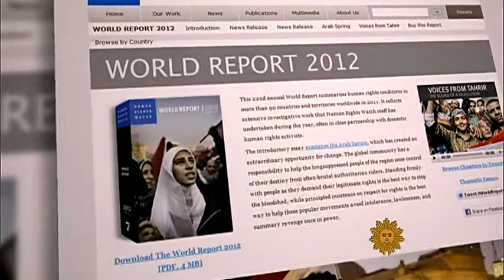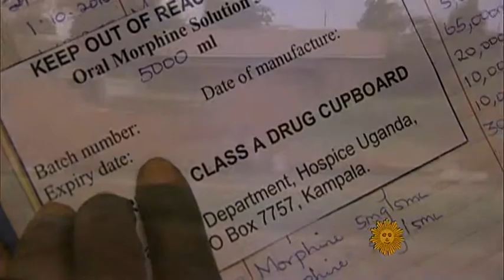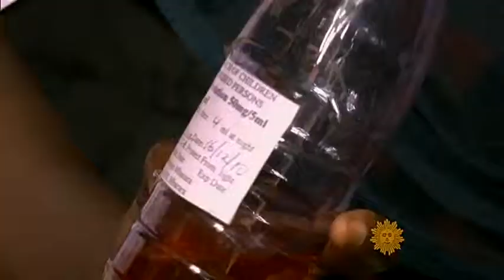A shortage of morphine means a world of pain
Going through painful surgery or suffering from a debilitating cancer without painkillers may sound unimaginable, but it's the reality for five billion patients in half the countries of the world. Bob Simon of